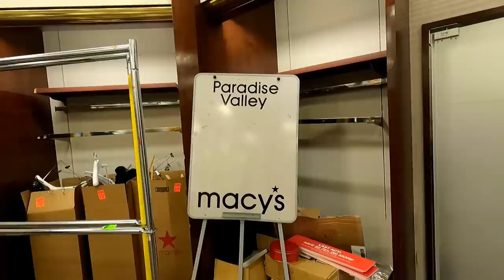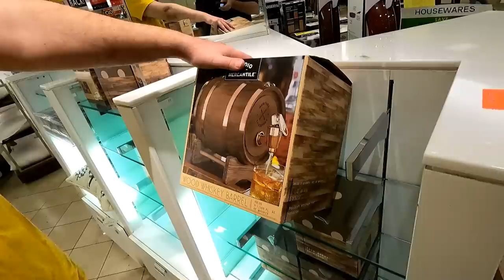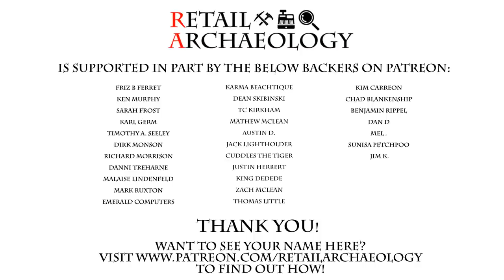Macy's: More Stores Closing! | Retail Archaeology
In this episode of Retail Archaeology we take a look at Macy's and their closing store at Paradise Valley Mall.